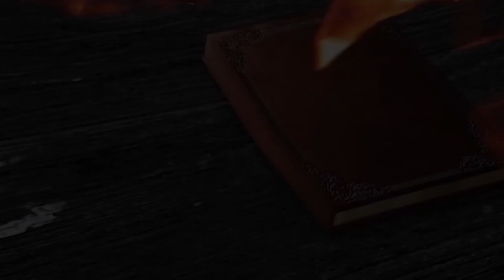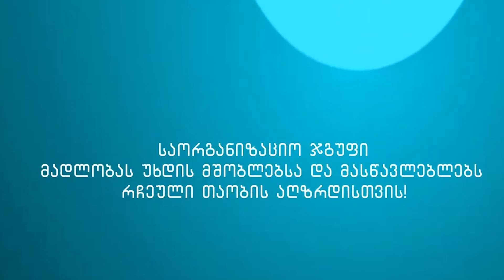დემეტრე სამსონიძე - რჩეული თაობა - თბილისი, სკოლა ''ლომისი''.